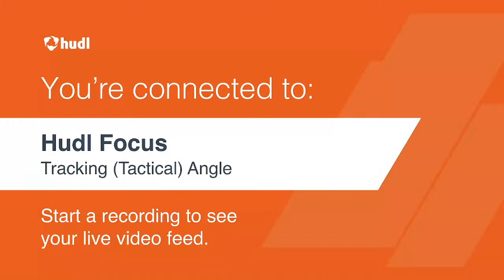2023 Booster Club Tournament Day 3